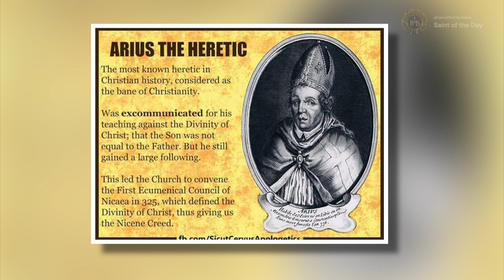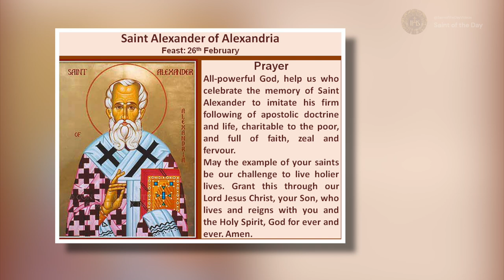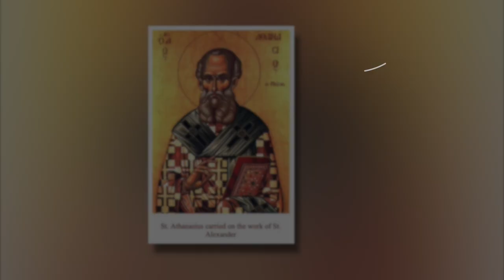Saint Alexander of Alexandria, February 26th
Patriarch of Alexandria
Doctor of the Church

Born: Unknown
Died: February 26th, 328

De Oliveira, P. C. (n.d.). St. Alexander of Alexandria, saint of February 26.